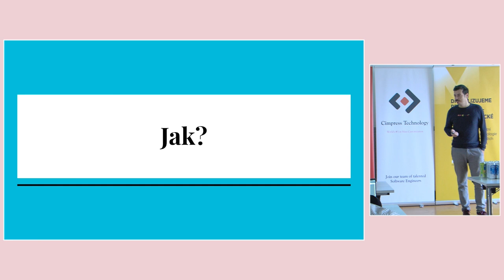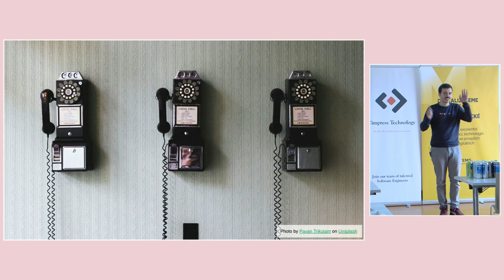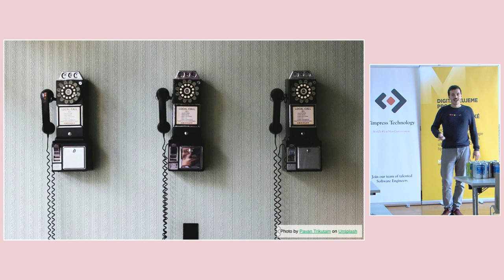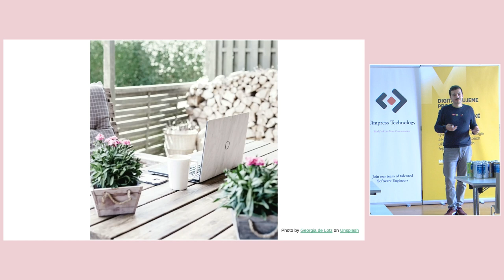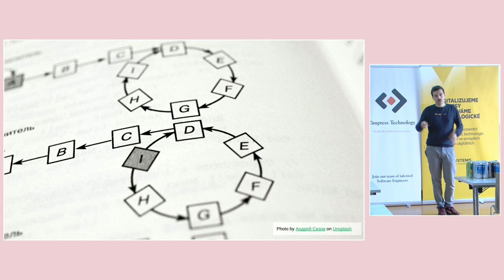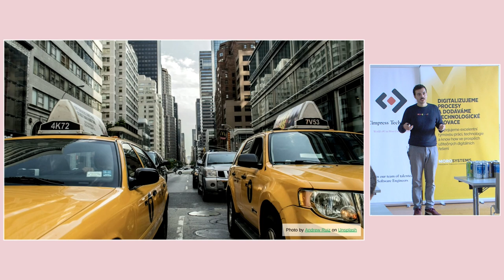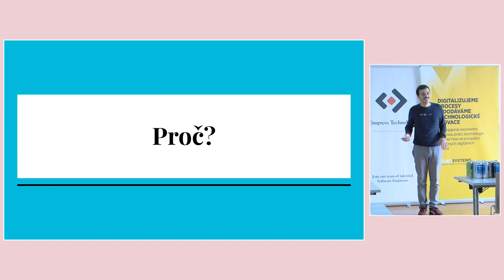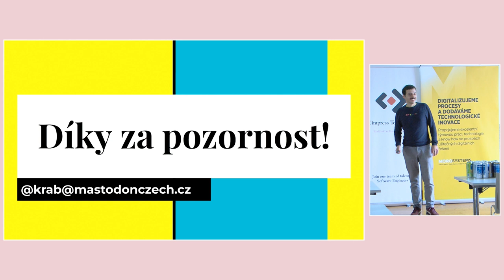jOpenSpace 2024 - Filip Sedlák - Jak jsem dělal pohovor do Google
V tomto videu přednášející popisuje své zkušenosti s pracovním pohovorem do velké technologické firmy, konkrétně Google, a následným rozhodováním o přestěhování do zahraničí. Původně chtěl mluvit o problémech s nedostatkem integerů v systému Media Board, ale nakonec předává slovo kolegovi Michalovi, který je na toto téma více kvalifikovaný. Poté se zaměřuje na proces pracovního pohovoru do Googlu, který pro něj byl velmi odlišný od běžných pohovorů, na které byl zvyklý.

Popisuje, jak byl doporučen na pozici svým známým, který odcházel z Googlu, a jak se rozhodl podat přihlášku. Poté, co neuspěl u jedné z prvních pozic, se mu nakonec ozval rekrutér. Proces zahrnoval několik telefonátů a následně bylo naplánováno několik kol pohovorů. Jedním z klíčových momentů byl pohovor zaměřený na algoritmy a programování, během kterého dostal úkoly typu hledání slov v osmisměrce a práci s logy.

Další část pohovoru se zaměřovala na návrh systému, kde byl požádán o návrh platformy podobné Street View, kterou by mohli využívat taxikáři. Zde musel navrhnout, jak by se data sbírala, ukládala a přenášela, a jaké technické vybavení by bylo potřeba.

Z pohledu přednášejícího byl celý proces náročný, ale zajímavý. Nejenže musel prokázat své technické znalosti, ale také své schopnosti vést tým a řešit konflikty, což bylo součástí pohovoru zaměřeného na vedení lidí.

Na závěr videa přednášející zmínil, že jeho rodina už delší dobu uvažovala o přestěhování do zahraničí, a proto tuto pracovní nabídku bral jako příležitost získat nové zkušenosti a zlepšit své dovednosti. Plánuje se přestěhovat do Irska, kde by mohl získat novou pracovní pozici a zároveň obnovit své kapitánské papíry. V závěru také vyjádřil svůj obdiv k projektu Media Board a doporučil volné místo v týmu pro ty, kteří se chtějí věnovat DevOps a infrastruktuře.

Filip doporučoval knihu